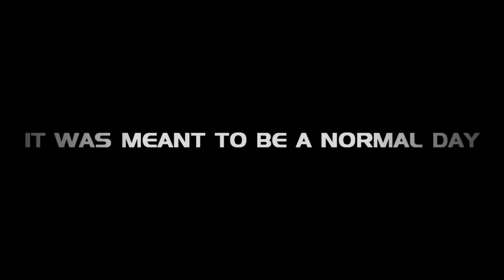Assault on Alpha Base: Covenant Invasion Trailer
An intense, cinematic trailer for Assault on Alpha Base: Covenant Invasion. Join the heroes of the UNSC Alpha Base on an epic adventure as they fend off the new Covenant Super Weapon.

"This movie blew my ball sack clean off! 5 Stars!" - Super Machinima Movie Reviewers

"I wish I was a good movie man maker machinima" - Aid Review 1

"I saw a guy's ball sack flew away after he saw this!" - Some random guy who was watching the movie reviewer through a window.

Zack Hemsey - Mind Heist, Inception Soundtrack

Sacred Icon Suite 2, Halo Legends Soundtrack

"Assault on Alpha Base: Covenant Invasion Trailer" was created under Microsoft's "Game Content Usage Rules" using assets from Halo Reach. It is not endorsed by Microsoft and does not reflect the views or opinions of Microsoft or anyone officially involved in producing or managing Halo Reach.  As such, it does not contribute to the official narrative of the fictional universe, if applicable.